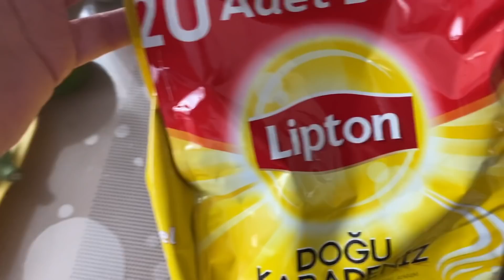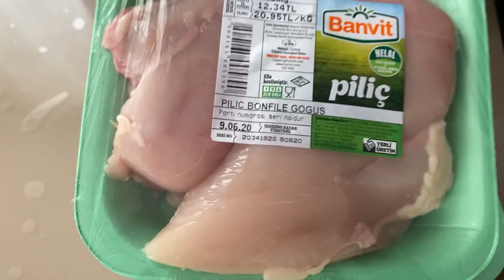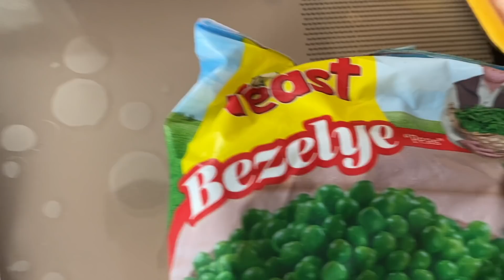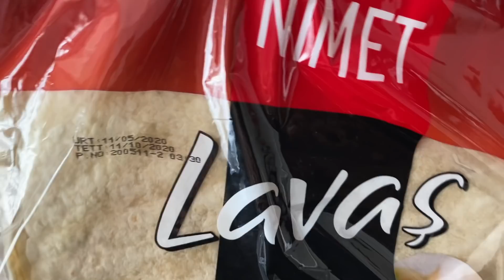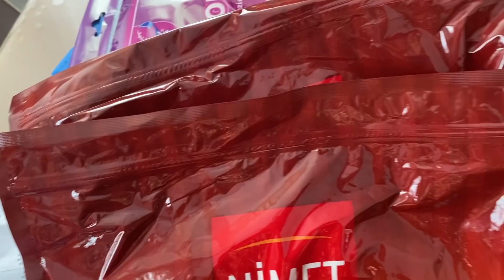Gülşah Nerede ? Dalmışım Görmedim 🙈Mutfakta Neler Oluyor ? Köpekler İçin Ev Yemeği Tarifi